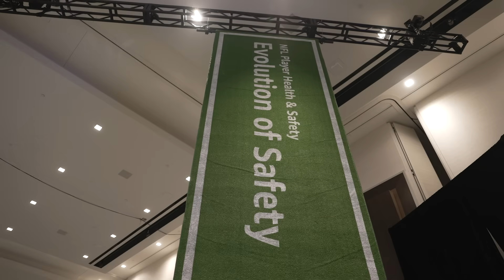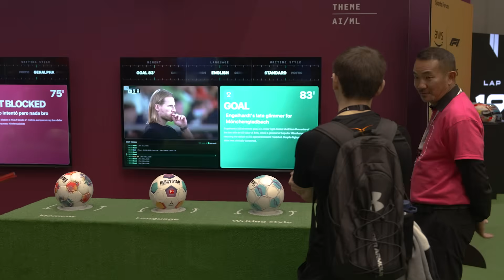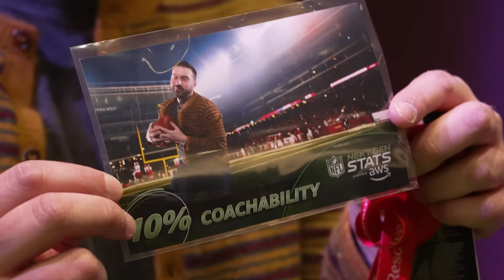The Smartest Sports Tech Innovations Revealed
AI is more than a buzzword, it's found footholds in all sorts of industries and that includes sports.

We're talking about innovations that have been discovered in sports like Formula One, NFL Football, NBA basketball and more that have changed the fan experience and improved player's safety.

While visiting AWS re:Invent one of the world's largest AI conferences, I had the chance to chat with the Global Head of Sports for AWS, Julie Souza, about the ways different leagues and sports are testing out AI.